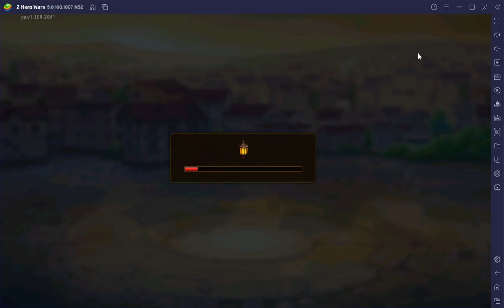Hero Wars Mobile - Opening mandrake rewards after the Riotous Growth 2021 event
Let's open mandrake rewards after the The Riotous Growth 2021 event!
And take the chance at upgrading Eden to 6 stars :)
For reference, gained 825 Angus souls (1715-890) and ~44000 Titan potions (120k-76k) after opening all loot and trading excess titan souls.